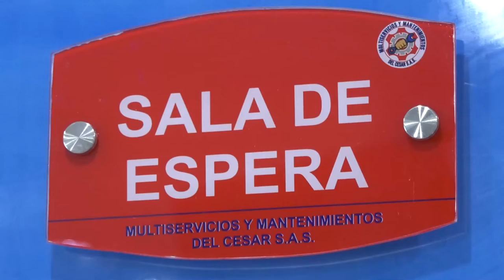MOTOTAXISTAS CAPACITADOS FORMARÍAN PARTE LABORAL DEL SIVA